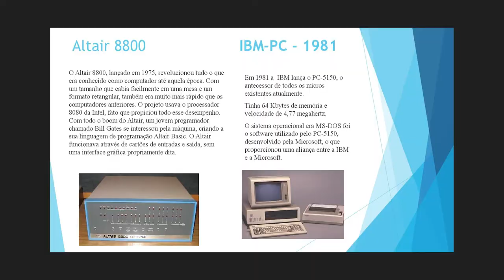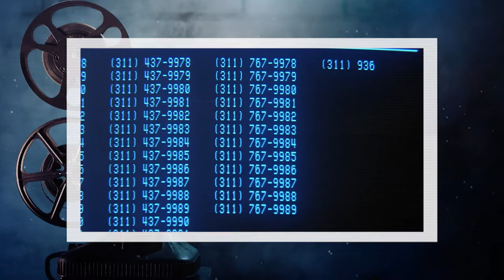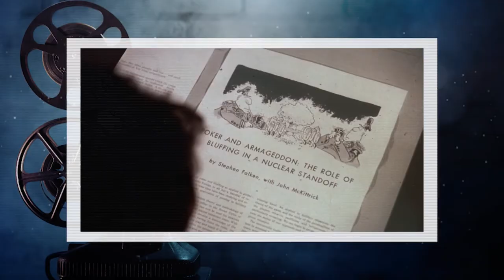Críticas de Jogos de Guerra! Como eram os Hacker dos anos 80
Neste vídeo eu relembro o filme War games jogos de guerra, uma ótima opção para quem gosta de computadores e o universo hacker, filme muito bom e envolvente.